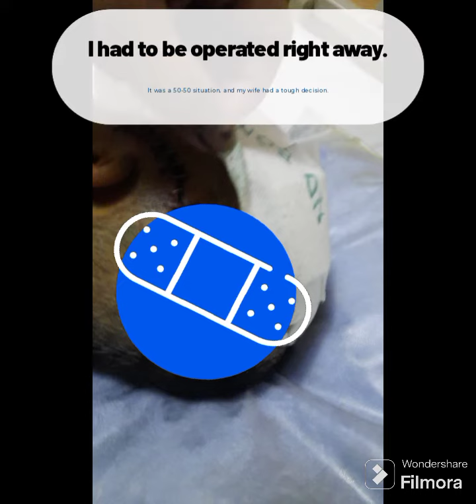MICHAEL'S VLOG #2 [Stroke changed my life]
How stroke and brain hemorrhage changed my life.